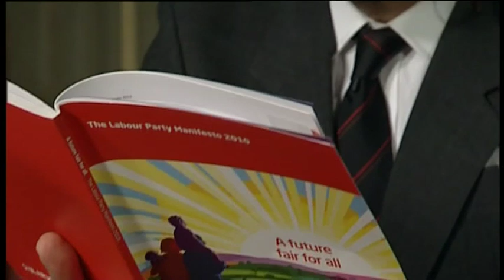Memo to the Minister (Labour) - by Sir Anthony Jay and Jonathan Lynn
Some election satire on the Labour manifesto written by Sir Anthony Jay and Jonathan Lynn, writers of Yes, Minister. Henry Goodman plays the familiar character of Sir Humphrey Appleby. As shown on Newsnight.